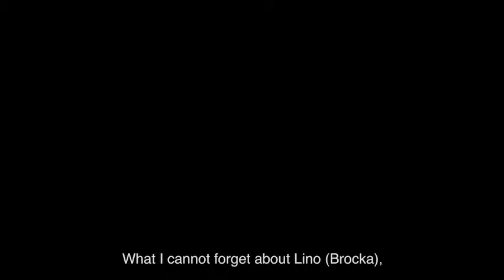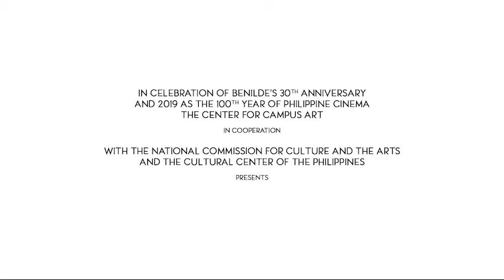"Brocka, Bernal and the City" Ed Cabagnot Trailer